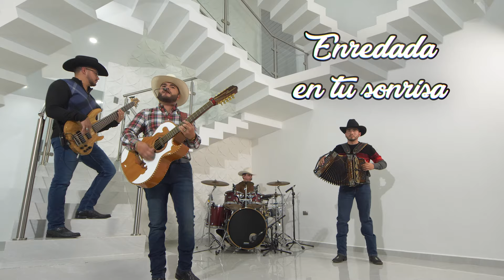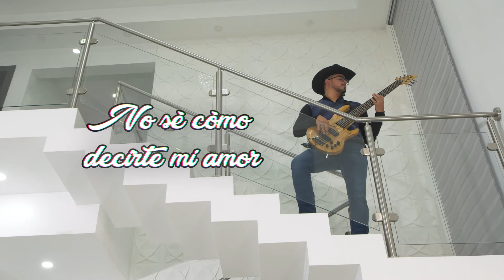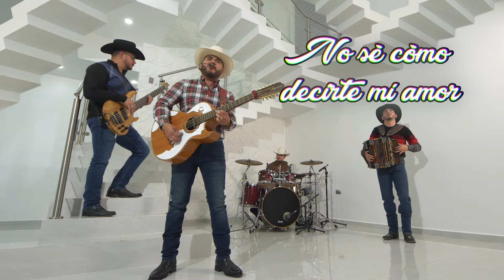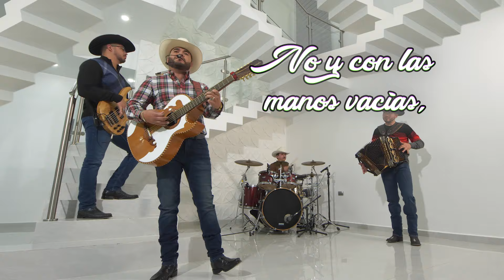TE REGALO UNA PROMESA RICARDO AMAVIZCA (Video Oficial)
Aquí les dejo este sencillo para todos los enamorados
TE REGALO UNA PROMESA
RICARDO AMAVIZCA
2024